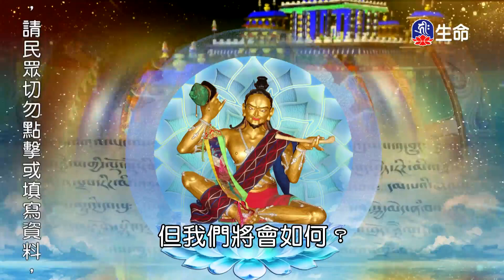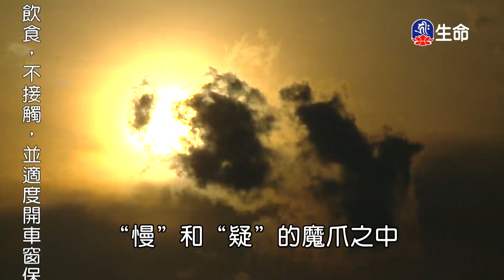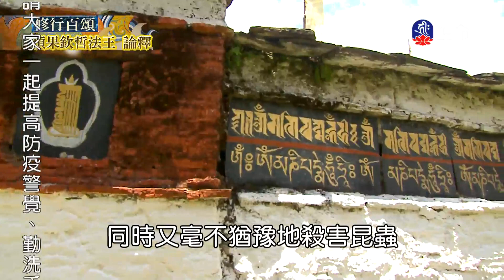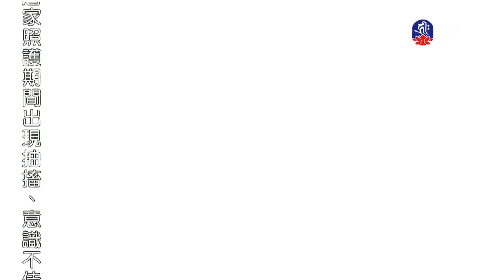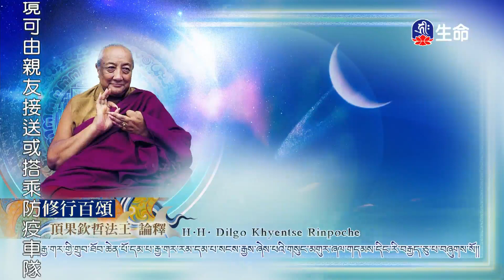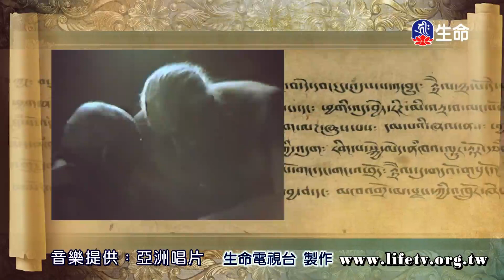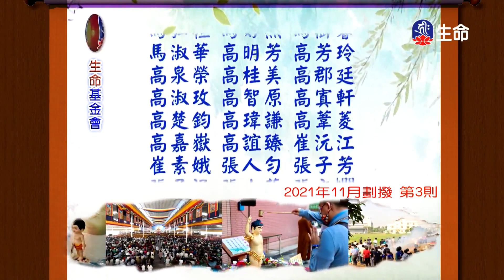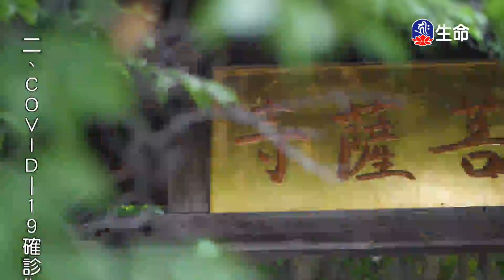修行百頌(4)_修行百頌_(lifetv_20220810_09：00)